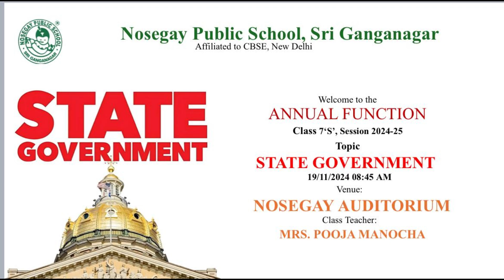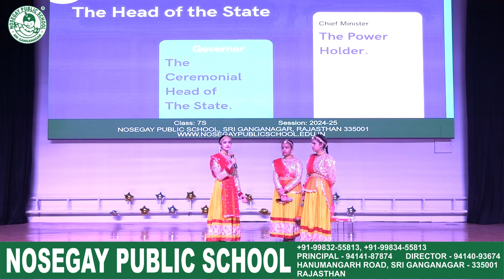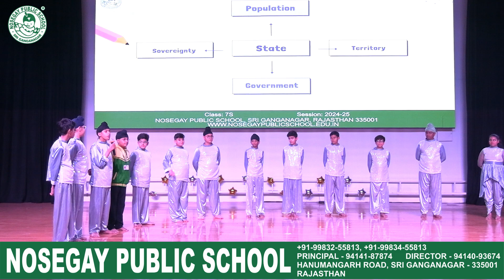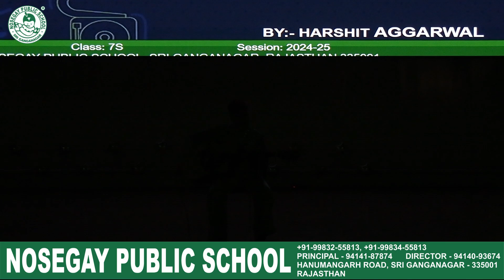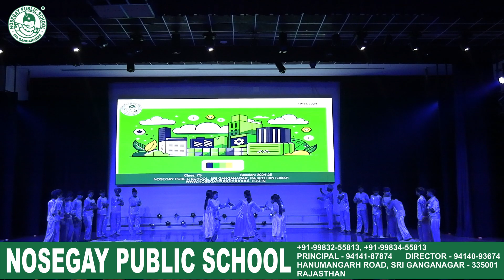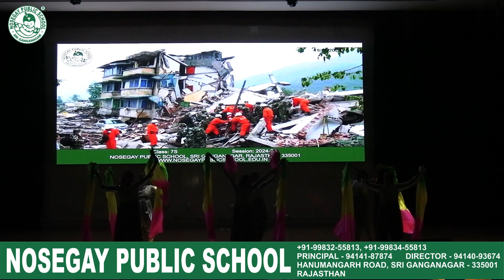ANNUAL FUNCTION | VII-S | TOPIC - STATE GOVERNMENT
ANNUAL FUNCTION
TOPIC: STATE GOVERNMENT
CLASS: VII-S
CLASS TEACHER: MS. POOJA MANOCHA
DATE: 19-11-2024